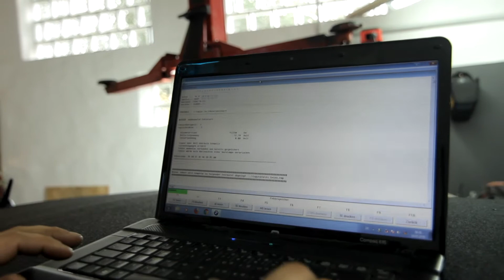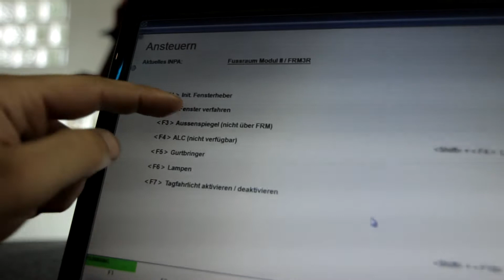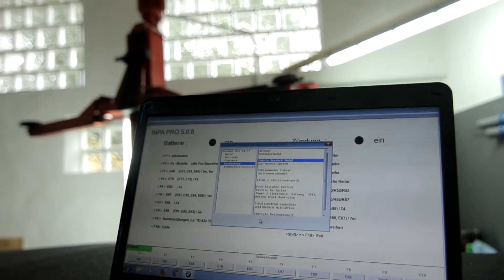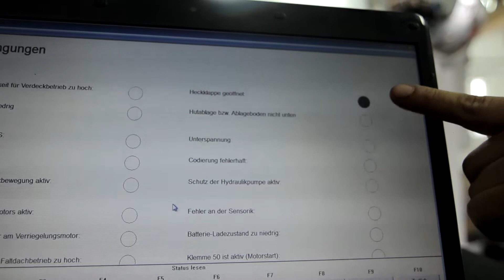Bimmer-Schmiede — Mini Cooper S Verdeck defekt! Was tun?Fehlesuche! Lösunngen!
In diesem Video zeigen wir euch wie man bei einem Mini Cooper Cabrio das Verdeck Repariert und Fehler sucht!

Bmw-Schmiede
🌍 Iserlohn, DE
🎥 Hier geht es zu unserem Instagram Profil. Da seid ihr immer auf dem laufenden